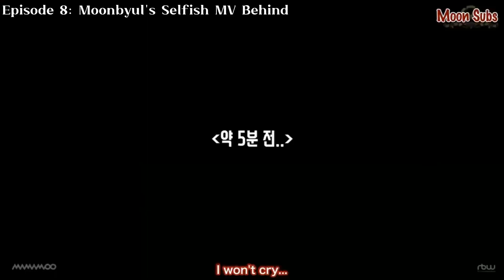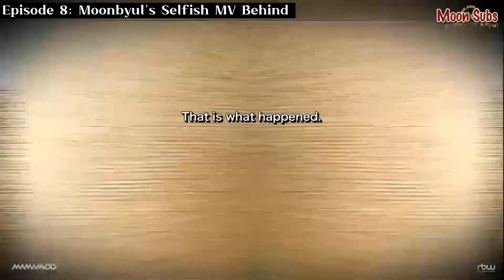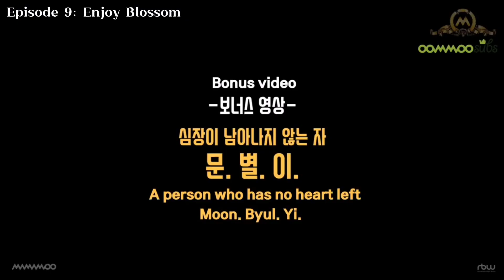MOONSUN MOMENTS on MMMTV Season 4 Part 1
This is the part 1 of moonsun moments on MMMTV Season 4.